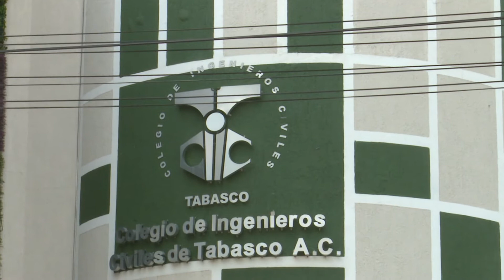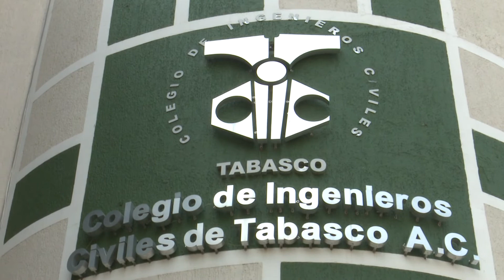Infraestructura vial en Tabasco muy segura: Ingenieros Civiles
No representan riesgo los puentes y estructura viales de la entidad, pues son muy seguras, aunque se requiere un programa anual de mantenimiento, indica el Colegio de Ingenieros Civiles de Tabasco